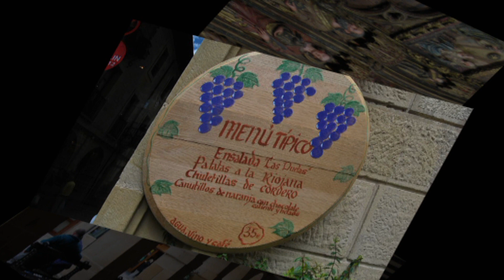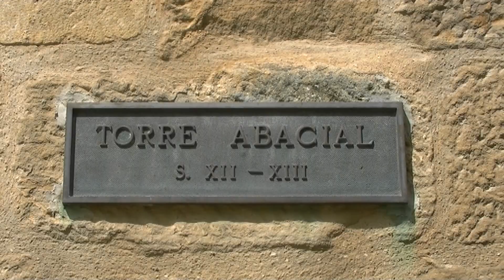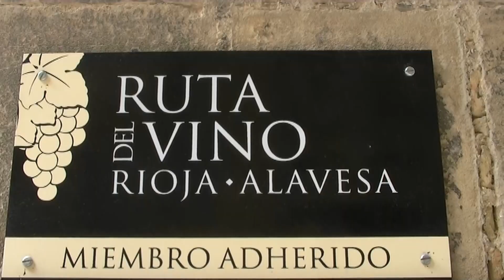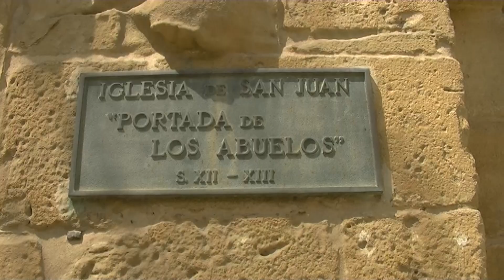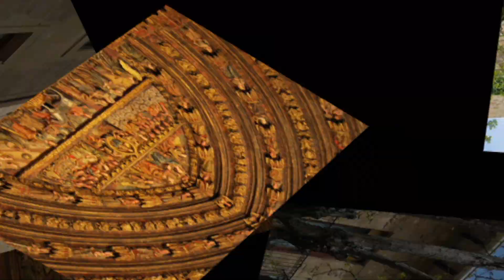Rioja Alavesa (Pueblos, vinos y costumbres)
Pueblos con sabor a historia como Laguardia, Elciego y Labastida en la Rioja Alavesa